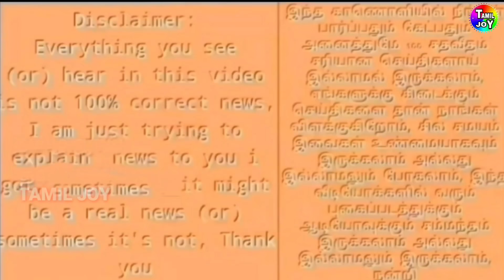தோனியின் கேள்வி ருதுராஜின் பதில் | Post Match-ல் முதல் முறையாக நேரலையில் அதிரடி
Dhoni Talk About Ruturaj Post Match CSK vs KKR Match | MS Dhoni after CSK clinch last-over thriller vs KKR: Told my teammates to stay humble
IPL 2021 |

After leading his team to an 18-run win over Kolkata Knight Riders, Chennai Super Kings captain MS Dhoni revealed that he had told his teammates to stay humble and respect the opposition during the see-saw match |

IPL 2021 | IPL | IPL 2021 HIGHLIGHTS TAMIL | IPL TODAY MATCH HIGHLIGHTS TAMIL |